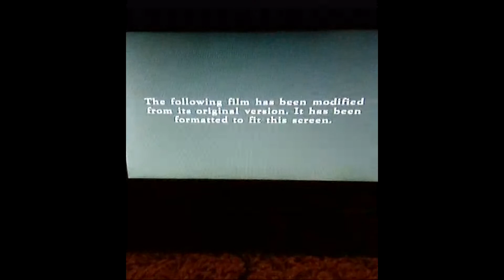Highlight 0:00 - 0:55 from Opening To Once Upon A Forest 2004 DVD (2010 Reprint)